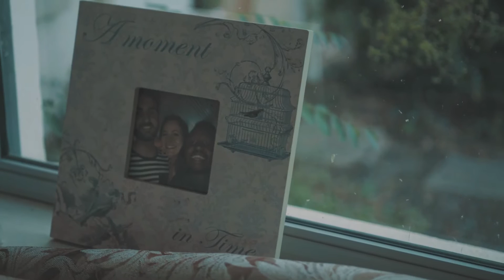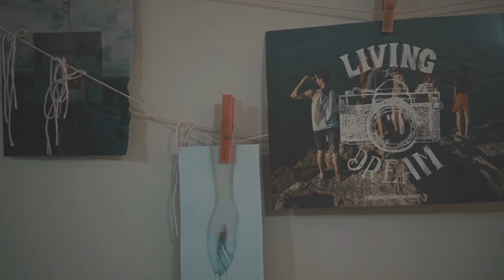Sony A6500 "Chris's 30th Birthday" 4K/1080p 120fps slowmotion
Chris's 30th Birthday.

Sony A6500 / handheld
Sony 35mm f1.8 OSS

4K downscaled to 1080p
1080p 120fps slowmotion.

filmed & edited by Jae Min Lee